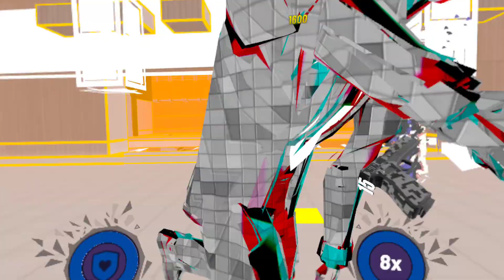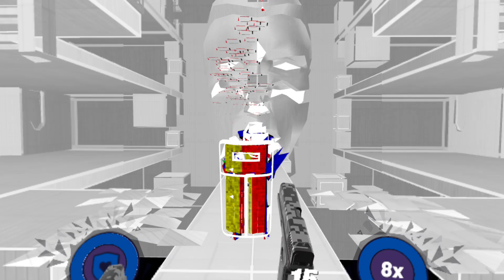Pistol whip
Score hunter